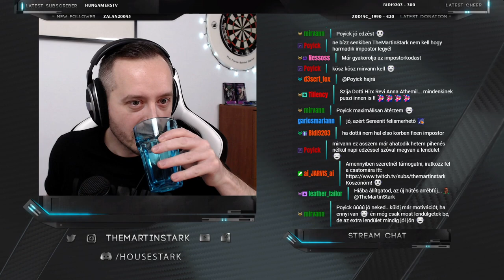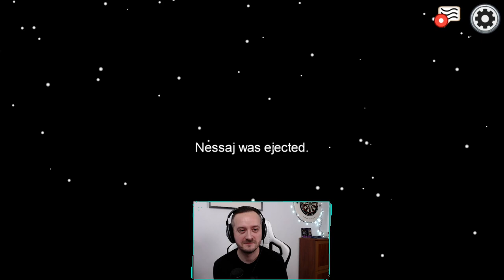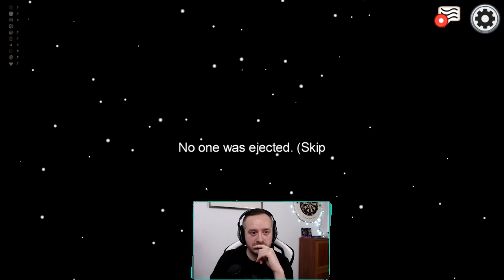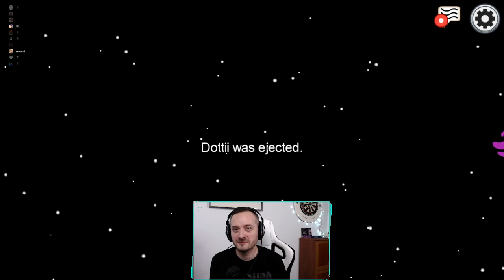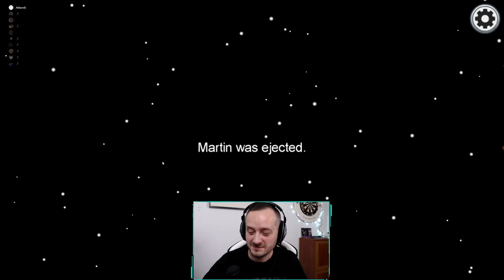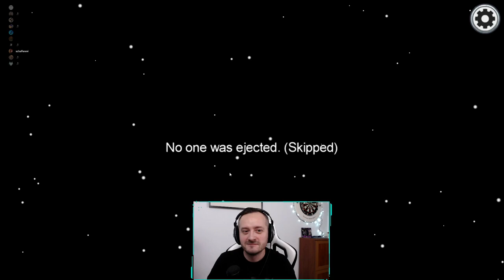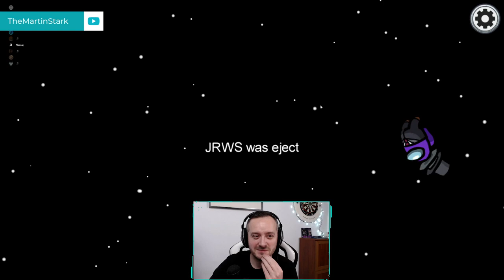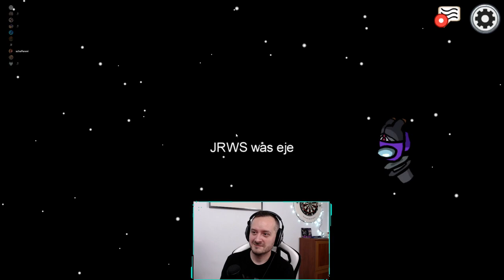PINGVINEK KÖZÖTT - AMONG US - NESSAJ-al és a Pingvinekkel | 2020.12.23.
Among Us stream Nessaj-al és a pingvinekkel